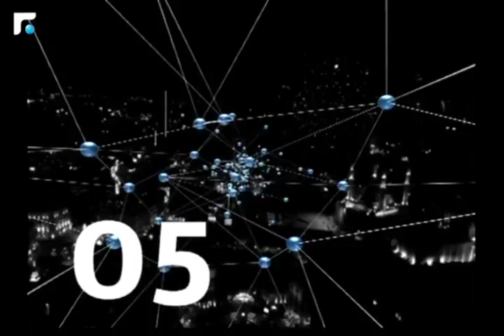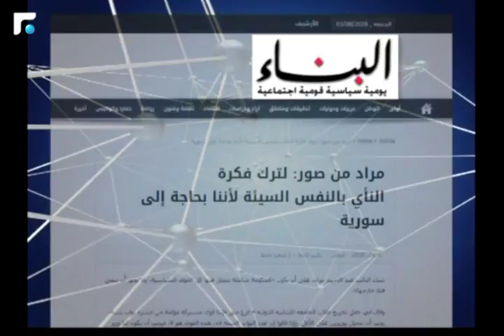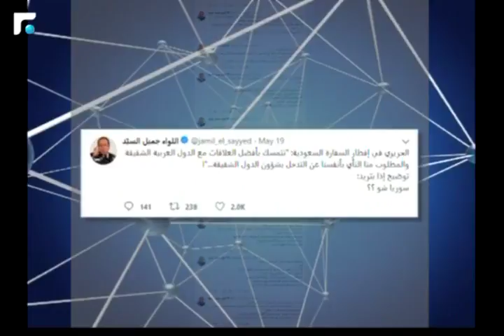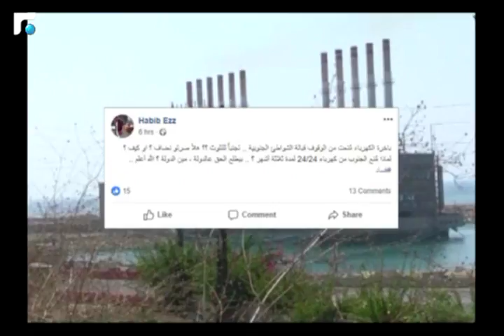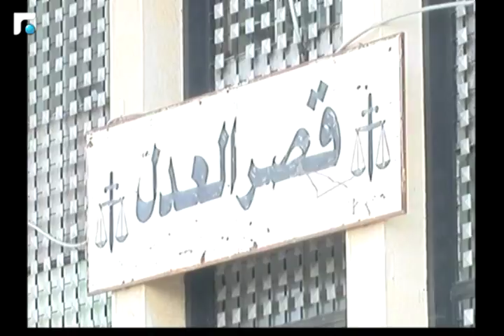النشرة الصباحية 04/08/2018